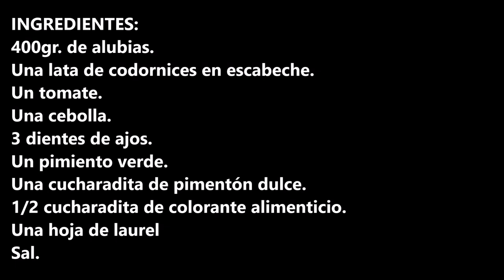ALUBIAS CON CODORNICES ESCABECHADAS / BEANS WITH PICKLED QUAIL / CROCKPOT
Alubias con codornices escabechadas el sabor que tienen te van a sorprender.

INGREDIENTES:
400gr. de alubias.
Una lata de codornices en escabeche.
Un tomate.
Una cebolla.
3 dientes de ajos.
1/2 cucharadita de colorante alimenticio.
Una hoja de laurel
Sal.

INGREDIENTS:
400gr. of beans.
A can of pickled quails.
One tomato.
One onion.
3 cloves of garlic.
A green bell pepper.
A small spoonful of sweet paprika.
1/2 teaspoon of food coloring.
A leaf of laurel
Salt.